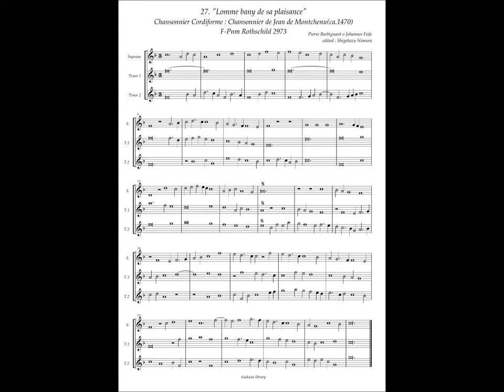Chansonnier Cordiforme, No.27 (Pierre Barbignant or Johannes Fede) "Lomme bany de sa plaisance"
Pierre Barbignant(fl. c. 1470)
Johannes Fede (ca.1415 – 1477?)